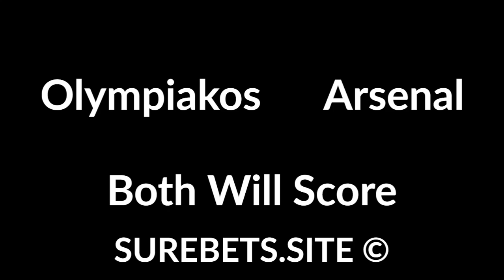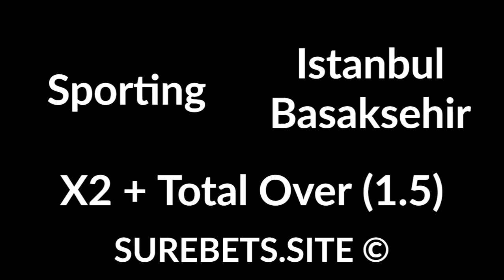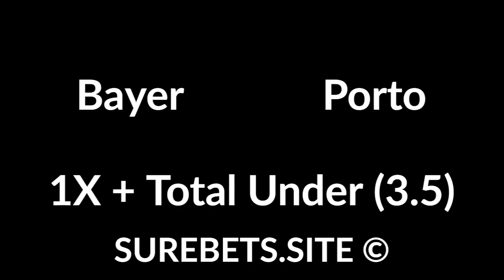Betting tips today - 20 February 2020 - sport predictions (football, tennis hockey)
Betting tips today - 20 February 2020 - sport predictions (football, tennis hockey). Text version

Club Brugge vs Man United
Brugge Win (0)

Getafe CF vs Ajax
Getafe - Total Under (0.5)

Roma vs Gent
Roma Win + Total Over (2.5)

Ludogorets vs Inter Milan
X2 + Total Over (2.5)

Sporting vs Istanbul Basaksehir
X2 + Total Over (1.5)

Edmonton Oilers vs Boston Bruins
Boston Win

Wolves vs Espanyol
Wolves Win (-1)

Bayer vs Porto
1X + Total Under (3.5)

CFR Cluj vs Sevilla
Sevilla Win

Eintracht vs Red Bull
Both Will Score + TO (2.5)

D. Goffin vs E. Gerasimov
D. Goffin Wins (-3)

G. Simon vs A. Bedene
A. Bedene Wins